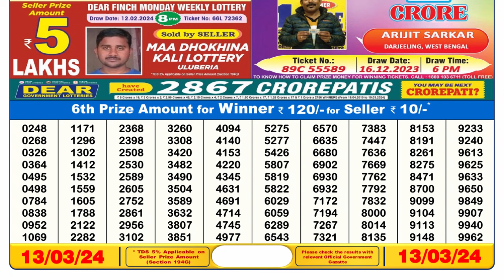Dear Lottery Sambad 6pm today 13.03.24 Nagaland State Lottery Result